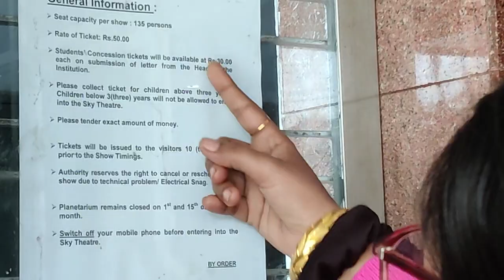Assam Tour | Beautiful Assam | Guwahati Planetarium | Fancy Bazar | Digholi pukuri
In  this video I am showing  u second day in beautiful Assam : The Guwahati planetarium, Fancy Bazar and the holly Brahmaputra River.

This video is regarding the  things to do when u visit guwahati.
I was challenged to shop under 1000 at Fancy Bazar.(the cheapest market in Guwahati)